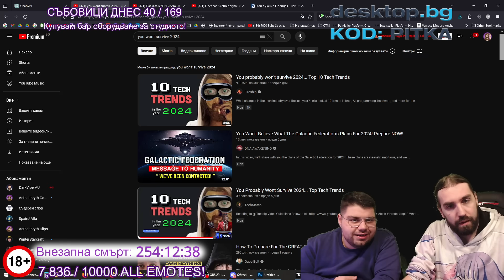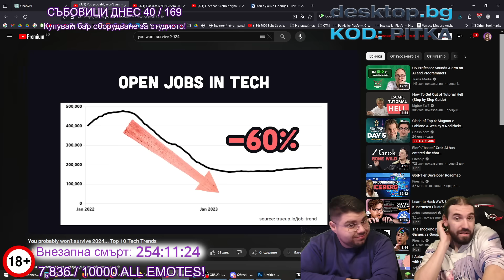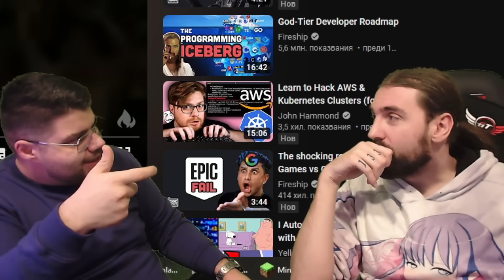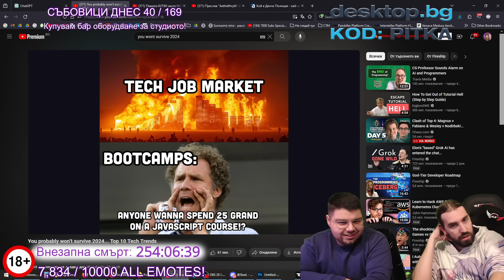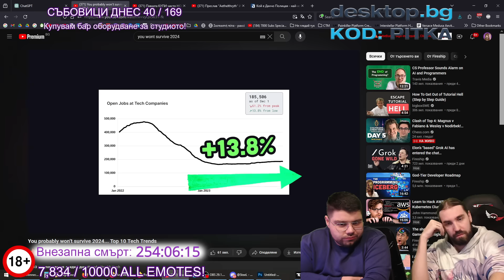Защо СЪКРАЩАВАТ ПРОГРАМИСТИ?